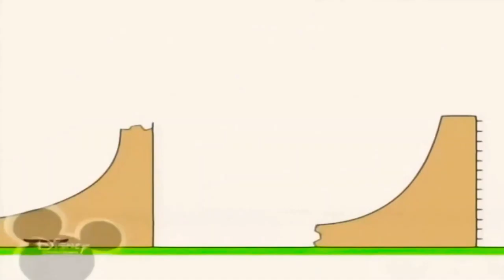21 лютого 2021 р.